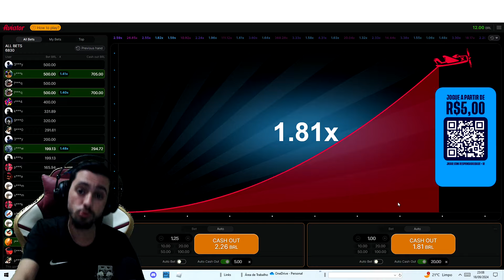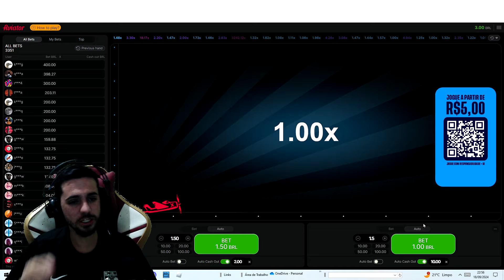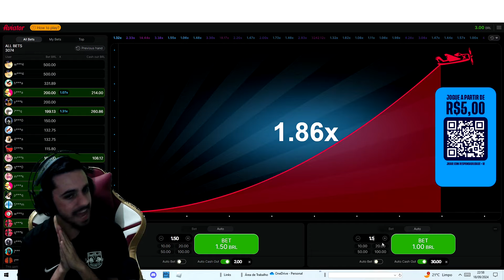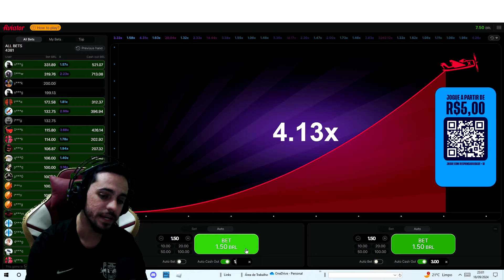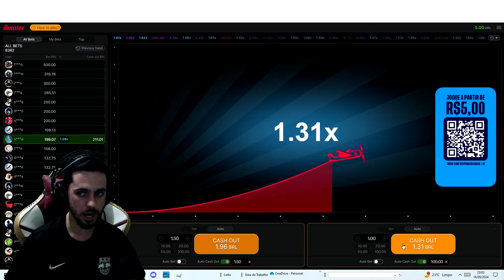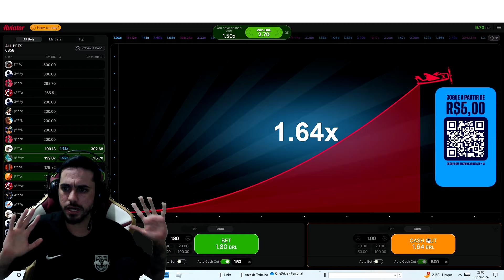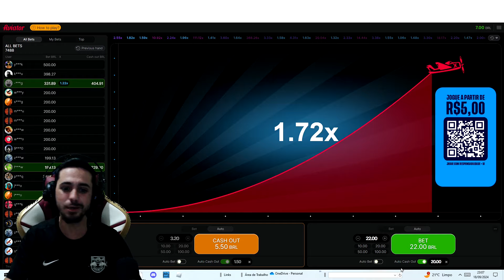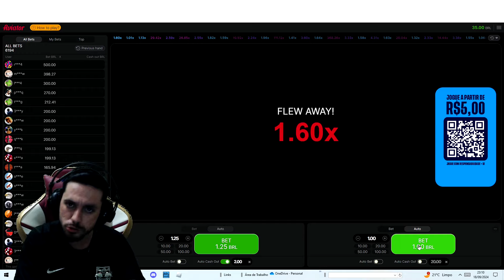EU CONSEGUI FAZER ISSO NO AVIATOR COM UMA BANCA EXTREMAMENTE BAIXA!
Fala pessoal!
Nesse vídeo eu me aventurei no Aviator com uma banca de 5 R$ e tentei aumentar essa banca, foi bem divertido e no final deu tudo certo!
No vídeo eu passo diversas estratégias e dicas em diferentes cenários, espero que gostem do vídeo, vamos pra mais!